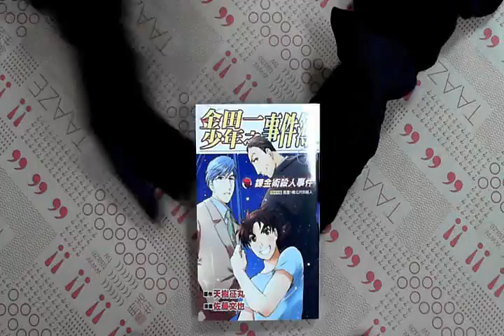TAAZE｜金田一少年之事件簿：鍊金術殺人事件 ... 二手書書況 9789861076973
TAAZE｜讀冊生活網路書店「金田一少年之事件簿：鍊金術殺人事件（2）完」，找二手書請至